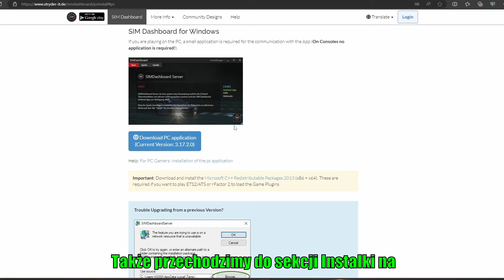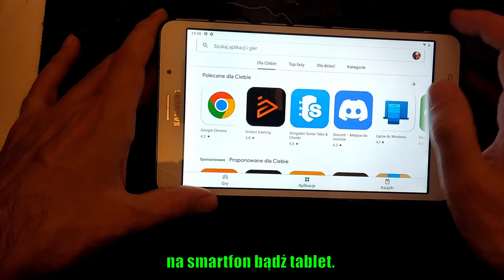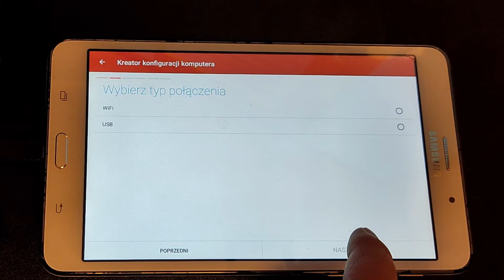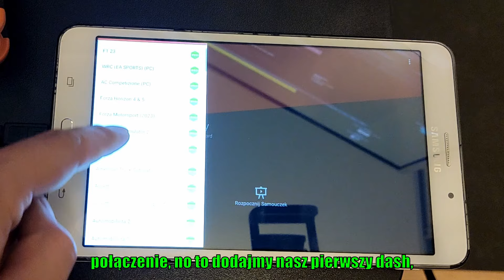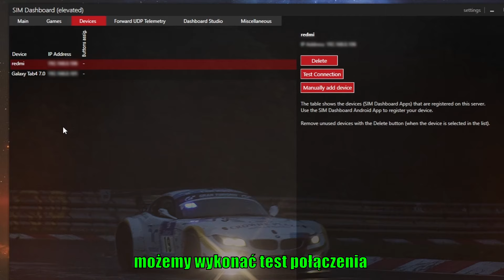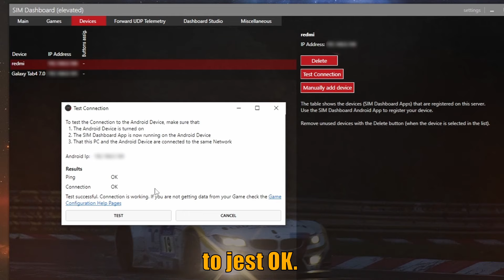Licznik, mapa do ETS2 lub buttonbox za darmo!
Chciałbyś mieć licznik z gry, buttonboxa lub mapę w ETSie na swojej komórce lub tablecie? No to o tym właśnie ten poradnik jest! Aplikacja SIM Dashboard to darmowa aplikacja, która daje ci możliwość komunikacji z grą i przez to pokazywania licznika, mapy, parametrów pojazdu i chociażby utworzenia przycisków abyś mógł włączyć awaryjne.

Spis Treści:
00:00 - wstęp
00:42 - Aplikacja SIM Dashboard na komputer
01:33 - SIM Dashboard na tablet lub smarfon - wstępna konfiguracja
02:12 - Konfiguracja pod USB na Sim Dashboard
02:58 - Konfiguracja uniwersalna (USB + WIFI)
03:39 - Dodawanie licznika, buttonboxa lub mapy w SIM Dashboard
04:36 - Kilka urządzeń pod jedno konto i testy czy działa
05:01 - Robienie podstawki pod tablet do SIM SETUPu
06:22 - Efekt końcowy i outro

wesprzyj kanał za 5zł i otrzymaj 3 zestawy naklejek do twojego buttonboxa do gier Farming Simulator, ETS2 i OMSI2:

rzeczy które używam z filmiku jak jesteś zainteresowany:
obręcz kierownicy: